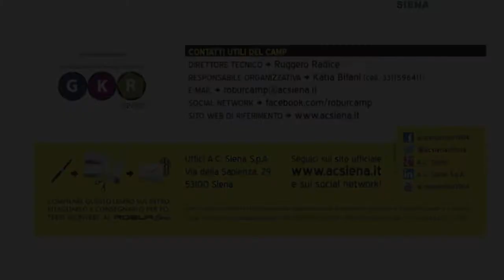Promo Robur camp 2013